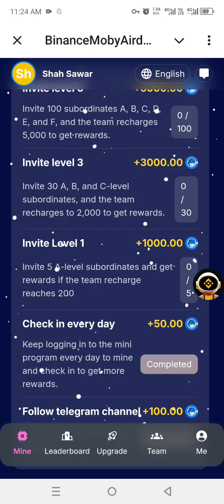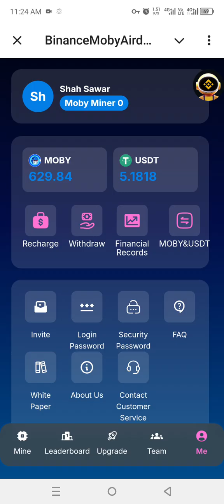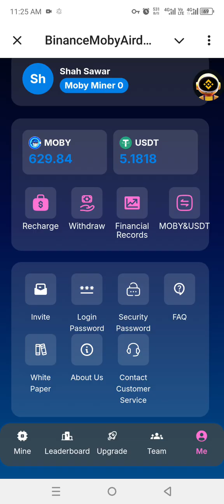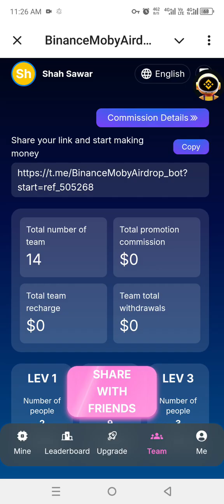mobi miner 🆓 free earning ..website link in my telegram channel